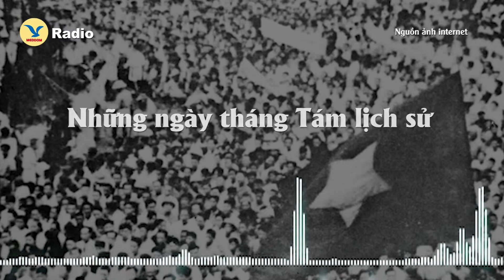MEDDOM radio No.4 - Những ngày tháng Tám lịch sử